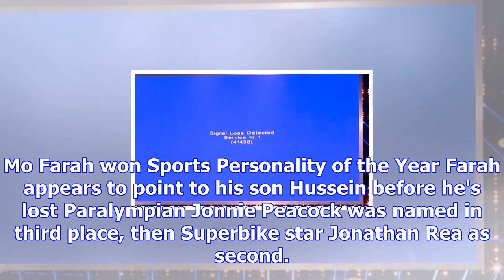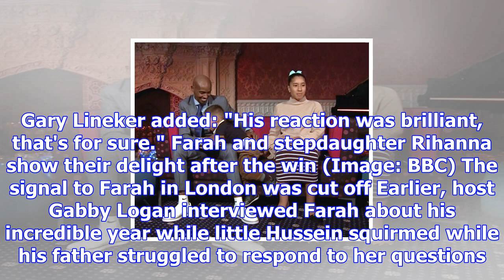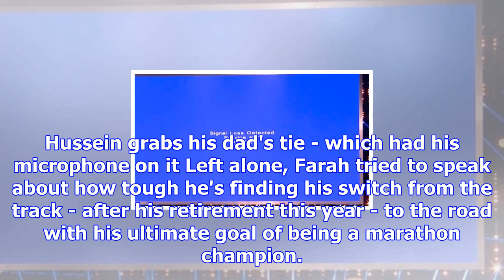Mo farah's brilliant spoty 2017 celebration cut off in bizarre live cross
Mo Farah's magic moment of being named BBC Sports Personality of the Year was cut off before he coul...